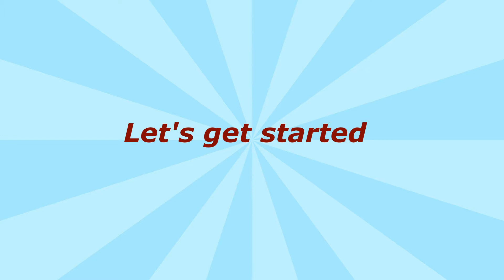বিয়ে বাড়ী স্টাইলে ১৬ কেজি মুরগীর রোস্টের রেসিপি।Bangladeshi Traditional Chicken Roast Recipe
Ingredients:
16kg chicken marinate 30mins with 1/3 cup ginger paste, 1/3 cup garlic paste and salt .

Before finishing cooking:
1/4 cup sultana, 12-15 prunes, 1/3 cup fried onion, 1/4 tsp kewra essence, 10-15 fresh green chilli, 2 tbsp clarified butter.

*** ANTI-PIRACY WARNING ***
This content is Copyright to Enjoy my recipes. Legal action will be taken against those who violate the copyright of the following material presented.

@Enjoy my recipes